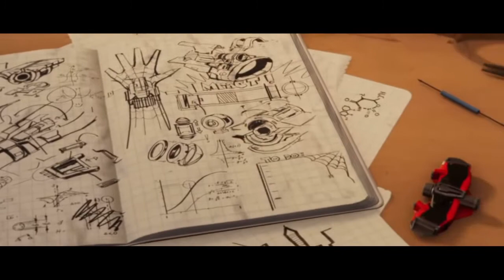Peter & Miles (Spider-Man) [GMV] The score - Stronger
YO AFTER SEEING THE NEW TRAILER I HAD TO MAKE A GMV OF BOTH OF THE SPIDER-MAN’S HOPE YOU LIKE THE VIDEO.